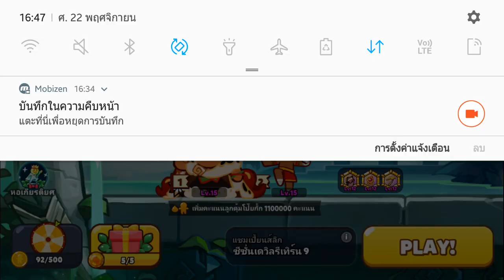🔥Cookierun Ovenbreak SS4 : Champions League Again Devil Season 9 - Arena 1 [275M]